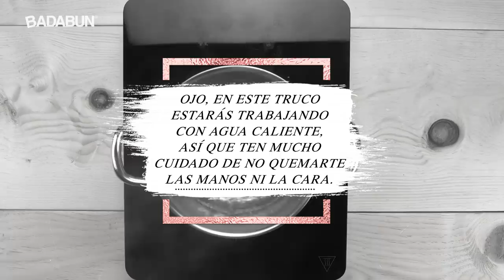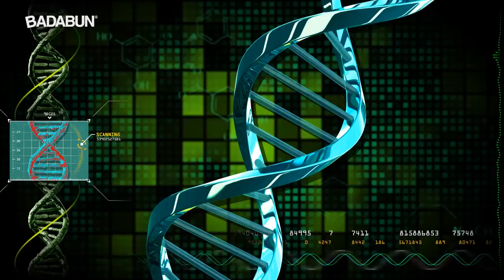8 trucos de belleza que las famosas usan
DANIELE KRELING

BADABUN NETWORK ©